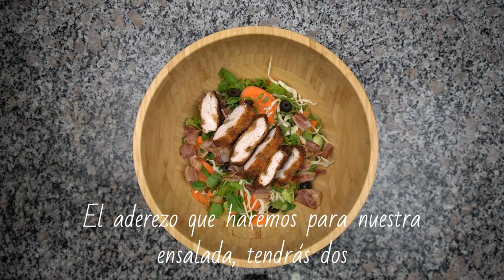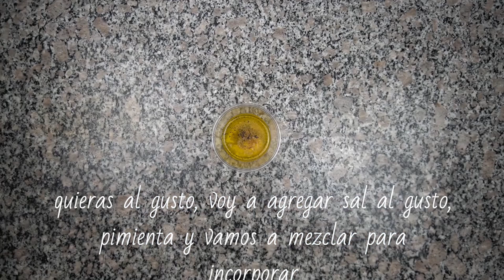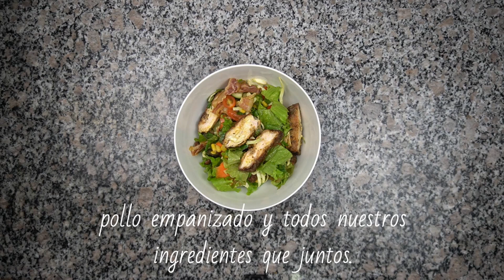Las únicas 4 ensaladas para bajar de peso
En este video te muestro la receta paso a paso para que logres hacer una deliciosa Las únicas 4 ensaladas para bajar de peso de modo fácil y rápido. La hice con ingredientes frescos y saludables.  Aquí debajo te dejo las receta para que tengas una referencia escrita de todo lo que te muestro en el video.

Sabes cual es la mejor forma de hacer unas deliciosas Las únicas 4 ensaladas para bajar de peso  ?
Gracias

00:00 Ensalada con tres quesos
02:10 Ensalada de garbanzos con atún y aguacate
04:00 Ensalada de camarones, aguacate y almendra
05:50 Ensalada con queso crema y aceituna negra. Pollo y tocineta

Este video muestra información receta de Las únicas 4 ensaladas para bajar de peso pero también trata de cubrir el siguiente tema:
-ensaladas saludables
-recetas de ensalada fácil y económica

Youtube es el mejor lugar para buscar videos sobre receta de Las únicas 4 ensaladas para bajar de peso .
La receta sobre Las únicas 4 ensaladas para bajar de peso es algo que te interesa a ti y a otras personas, así que hice este video.
Si desea obtener más información sobre como hacer Las únicas 4 ensaladas para bajar de peso , te sugiero que eches un vistazo a este otros videos:
Ahora que haz visto mi vídeo de YouTube sobre receta de Las únicas 4 ensaladas para bajar de peso ¿te ayudó?
Si te gusta el video, puedes apoyarme con un ME GUSTA junto con un comentario a continuación (que sin duda leeré) o compartiéndome con un amigo cercano. :)

Luz González

Un beso y nos vemos en el próximo video, gracias por visitar mi cocina, recuerda que publico recetas nuevas todos los días.